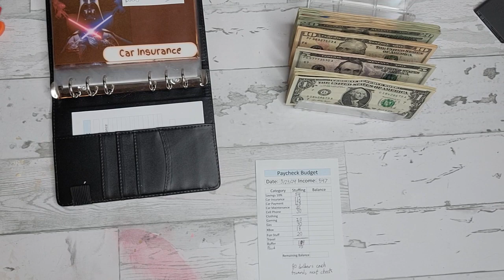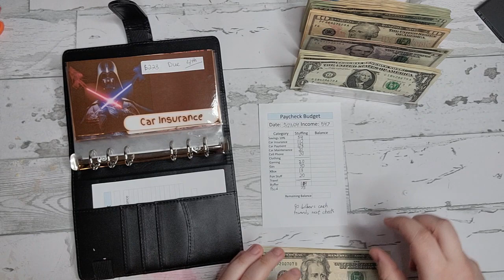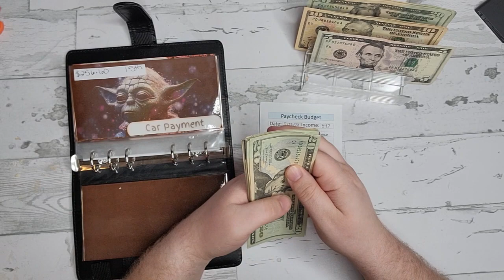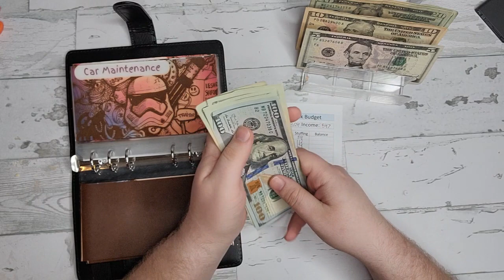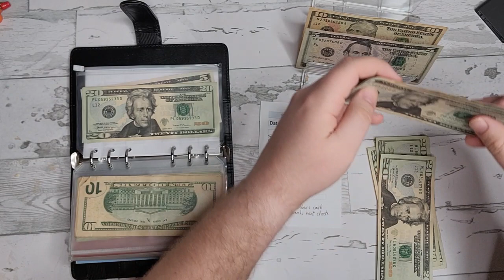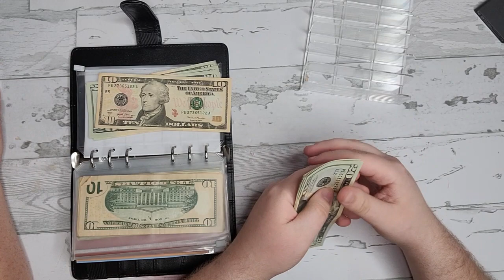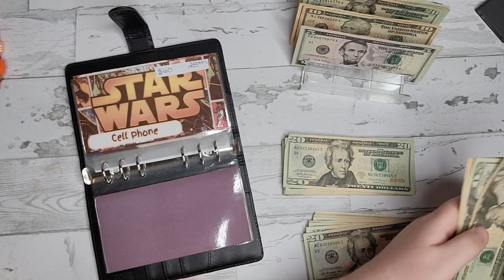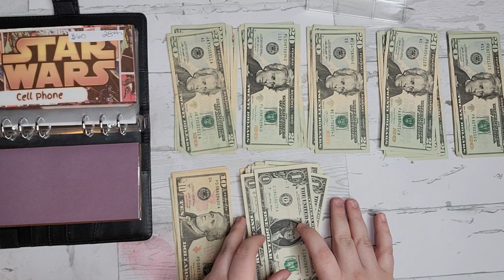Hayden Cash Stuffing 5-23 Young Adult learning to budget.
My Channel will include content about budgeting, being frugal, crafting and baking. Some personal life may also be involved. I hope you enjoy my content.

My Groups, Shopping links and Apps:

Lain Co.

Apps:
Fetch Rewards: